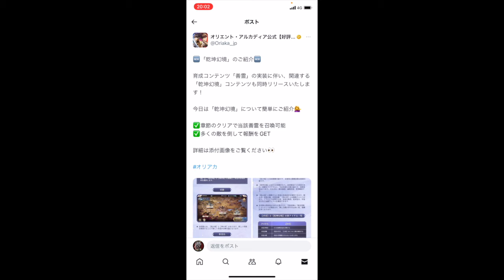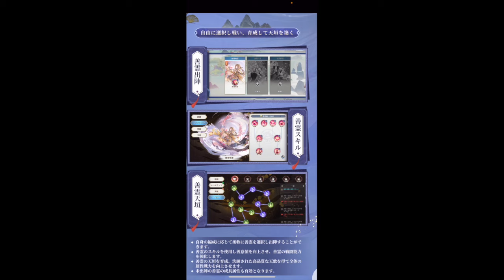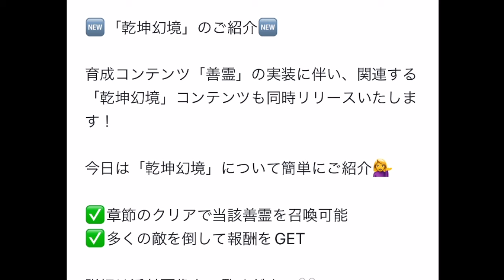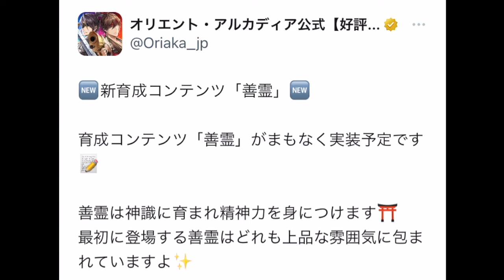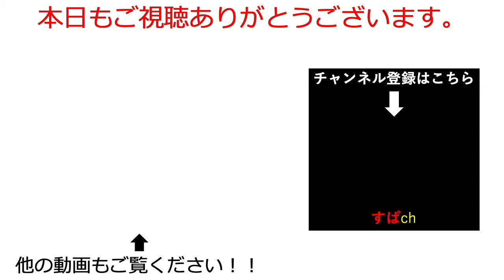【オリアカ】善霊の概要が判明！X情報まとめてみるが複雑でわからず、、【オリエント・アルカディア｜すぱ】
オリアカを攻略していきます。いろいろな要素があるゲームなので自分と同じように一から始める人に役立つ内容をお届けしていく予定です！